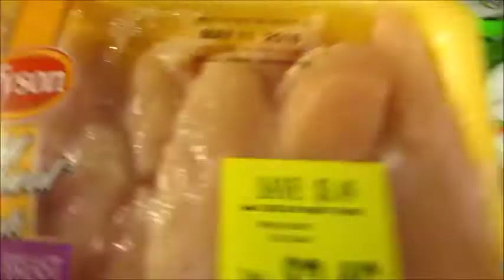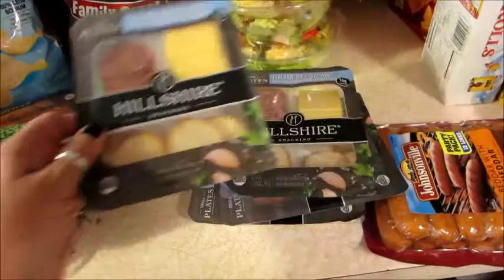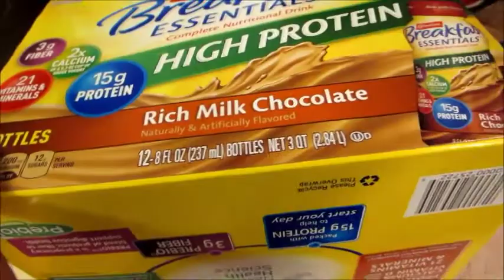I Want To Be A Makeup Guru!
Walmart food haul. Wanting to be a makeup guru. My spring meltdown. My favor new cookie.

XOXO,
Claudee

claudeebeingclaudee@gmail